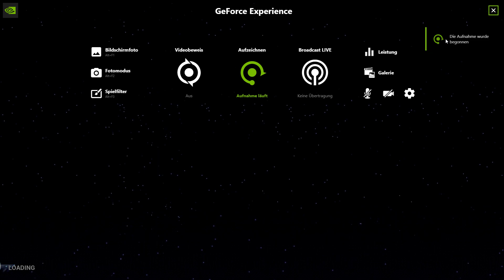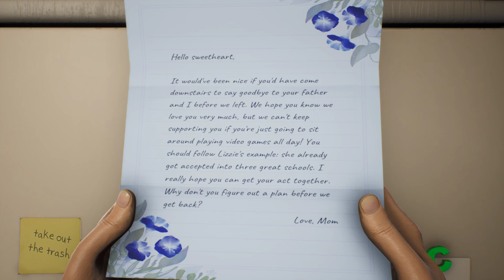High On Life Playthrough No Commentary Part #1